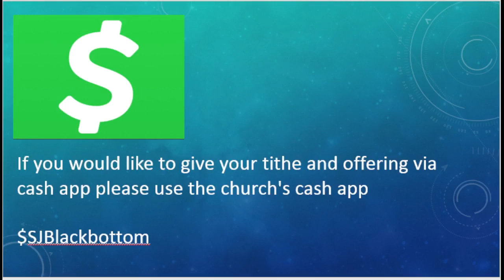4th Sunday Worship Service (March 26th, 2023) | St. Joseph Missionary Baptist Church BlackBottom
Pastor Rev. Dr. E.C. Gregory

Sermon Message & Scripture: ""Beware Of Evil Works" Philippians  3:1-7

4th Sunday March 26th, 2023 Worship Service at St. Joseph Missionary Baptist Church BlackBottom Jacksonville, FL (March 26th, 2023)

"The Church Where Everybody is Somebody and Jesus Christ is Lord, Everso in Blackbottom"